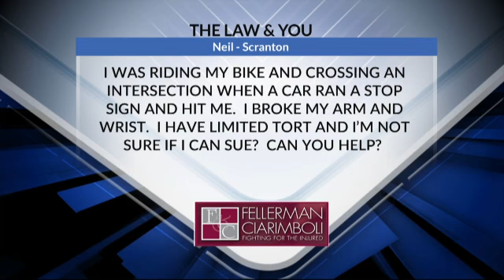Law and You June 11, 2020 | Broke Arm and Wrist When Hit By Car While Riding Bike | Limited Tort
I was riding my bike and crossing an intersection when a car ran a stop sign and hit me. I broke my arm and wrist. I have limited tort and I'm not sure if I can sue? Can you help?